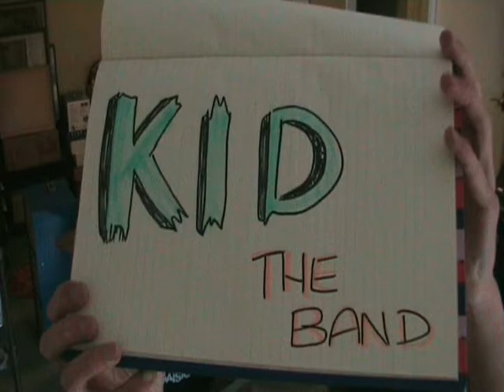KID The Band- Wolf Says 'MEOW"!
kid the band, at work son